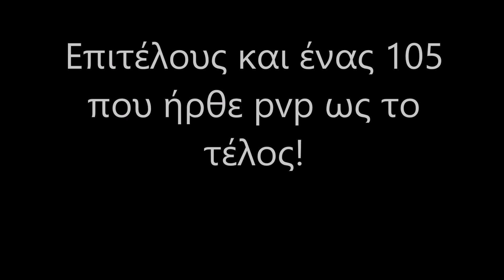Reventon Mt2 MagicWave Vs Bosss